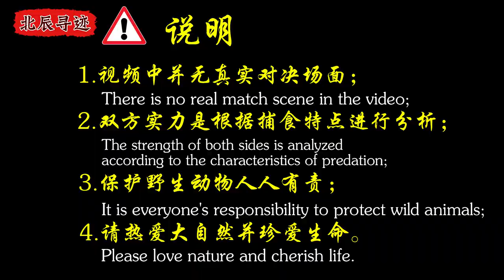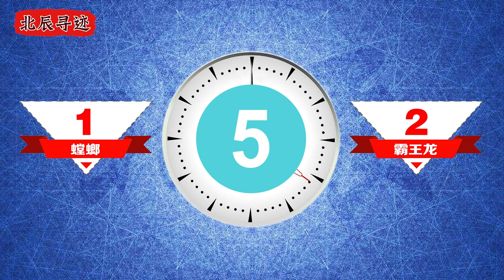如果螳螂与霸王龙同体型，两神兽相遇会怎样？螳螂刀能否破霸龙甲【北辰寻迹】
如果螳螂与霸王龙同体型，两神兽相遇会怎样？螳螂刀能否破霸龙甲。
历经几百万年进化的小小昆虫，已经成为高度发展而又复杂的生命群体，
为了生存，它们善于分工合作，为了争夺伴侣繁衍后代，却又进行激烈残酷的竞争，无论敌人多么强大，小虫自有制胜的法宝，
不论环境多么恶劣，它们都有奇特的生存策略，
探秘神奇世界，汇聚天下奇闻。
北辰带你领略渺小又宏达的昆虫自然世界~